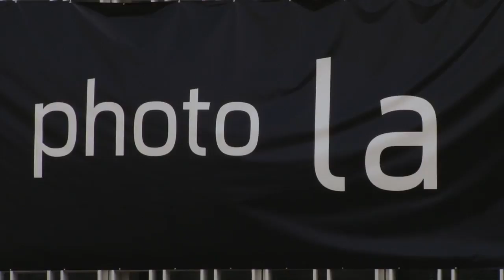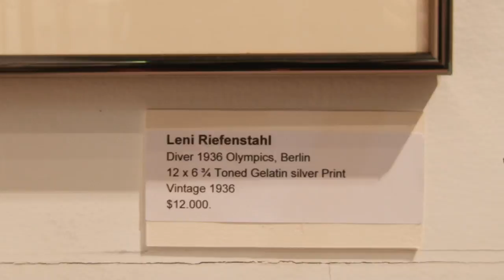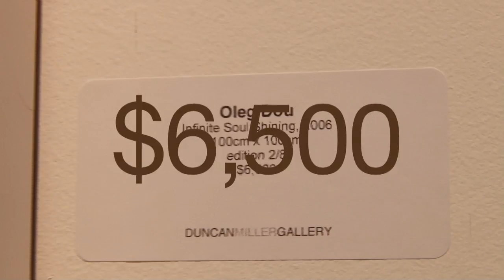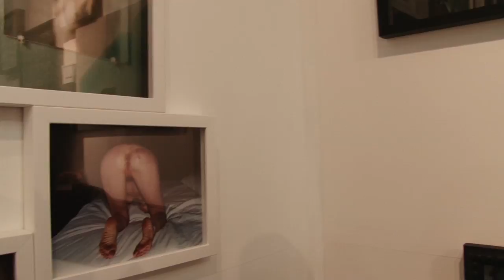PHOTO L.A par Maureen Mansfield.mov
PHOTO L.A. par Public Image USA